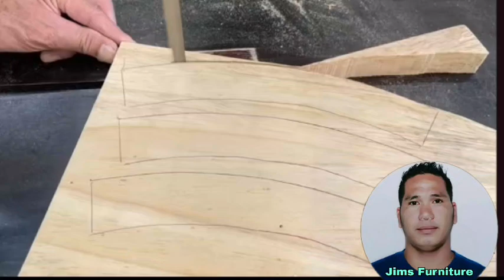wonderful crafts hand beuatiful table design idea